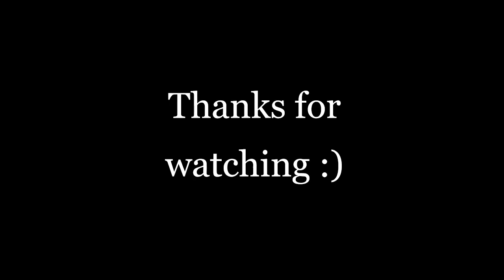Enemy // Short Carmen Sandiego Animatic/Animation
WARNING: Slightly unsettling imagery, brief light flashing

Time taken: Roughly 8 hours from planning to final (in a row lol so. sorry about the quality if it shows, is the volume wonky??)
Show: Carmen Sandiego
Programs: Krita, Default Photos App

Yeah so. There ya go. A nice little animation. Fun to do and good practice. Okay now I need sleep. Can't believe that took eight hours lol